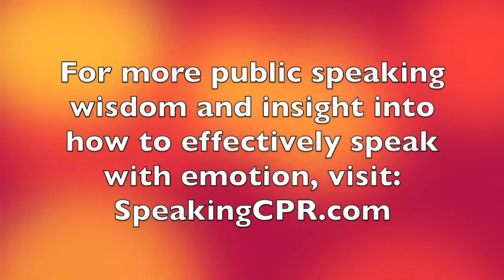How to Deliver a Speech - Should You Suppress All Emotions When You Speak?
A common misconception from speakers is that they shouldn't become emotional during their presentations.

Watch the video and discover whether (or when) you should express emotions in your speech.